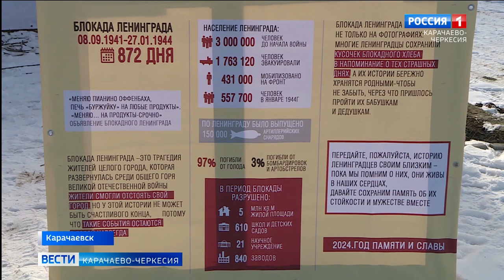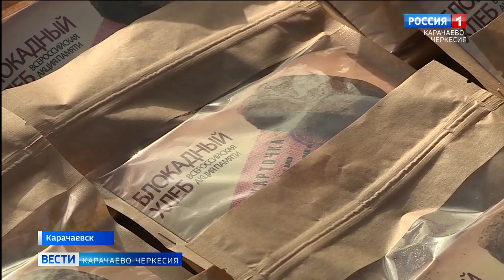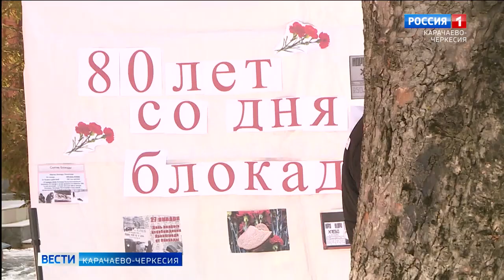В Карачаевске прошел региональный этап Всероссийской акции "Блокадный хлеб"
К восьмидесятилетию снятия блокады Ленинграда в Карачаевске прошел региональный этап Всероссийской акции "Блокадный хлеб". Городская молодёжь вспомнила события, которые пришлось пережить ленинградцам в страшые 872 дня, когда они были изолированы в собственном городе и обречены на голодную смерть. Участники акции - студенты колледжа МОКСУ и волонтеры -  основательно подготовились к мероприятию